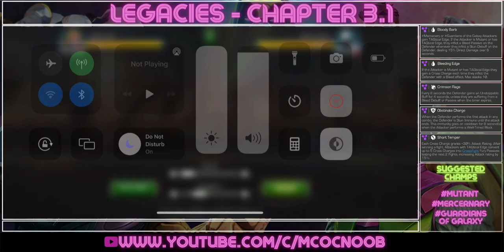Legacies - Cavalier Event Quest - Chapter 3.1- Hulkling - MCOC - June 2022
Hey Everyone, chapter 3.1 of cavalier EQ

00:00 Quest & Nodes Info
01:06 Easy Path Walkthrough
08:00 Boss Options

If you enjoy the video and you found it helpful, consider buying me a coffee

legacies contest of champions mcoc noob